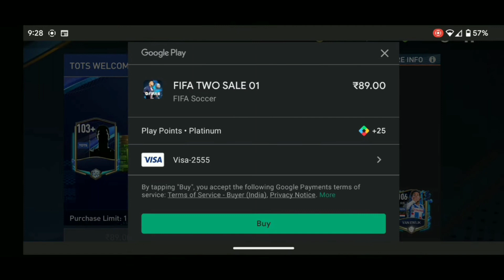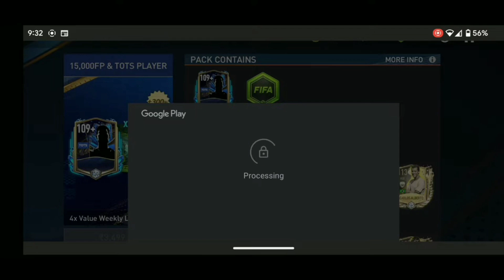125 to 131 OVR SQUAD UPGRADE on my SUBSCRIBER'S ACCOUNT (Episode 2) - FIFA MOBILE 23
Get ready for another massive pack opening on FIFA Mobile 23!

Checkout our videos on how to make money on the market in FIFA Mobile and the best skill moves!
TODAY We Are Meeting a LEGEND UEFA Champions League CR7??? 😱😱

Today we are Going to the CREATION of a TEAM Never SEEN UEFA Champions League Event

HOW TO PLAY 2IFA MOBILE 21

NEW EVENT
The Strongest
Fall festival Event F2P Guide
Fall festival F2P guide
Fall festival Event Guide fifa mobile 22